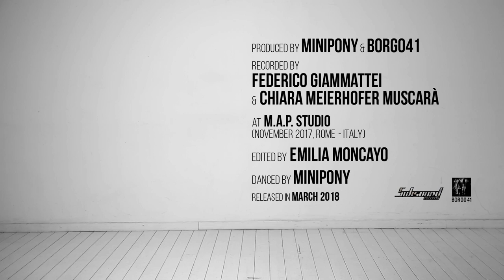MINIPONY - ELEPHANTS WALKING OVER SPIDER WEBS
Produced by: MINIPONY & BORGO 41
Recorded by: FEDERICO GIAMMATTEI & CHIARA MEIERHOFER MUSCARÀ  at M.A.P STUDIO (November 2017, Rome - Italy)
Edited by: EMILIA MONCAYO
Danced by: MINIPONY
Released in: MARCH 2018